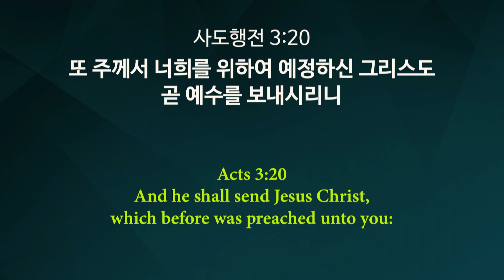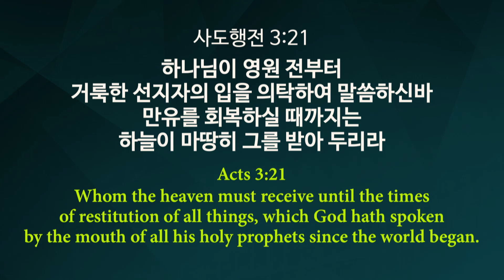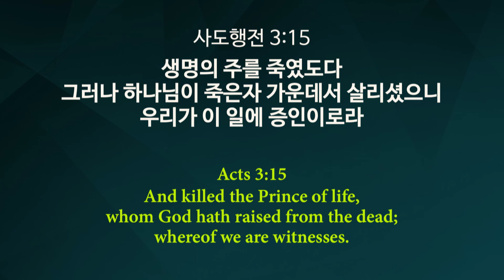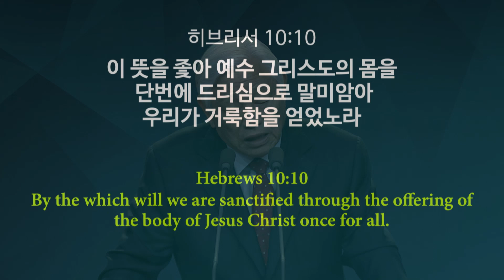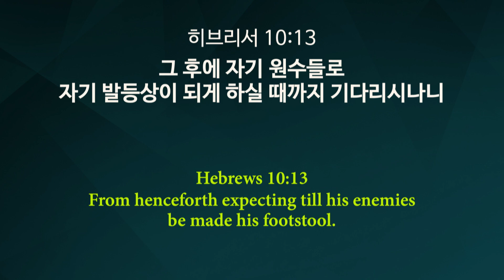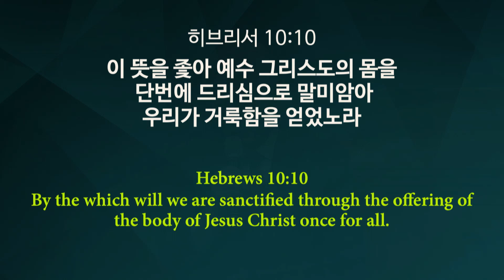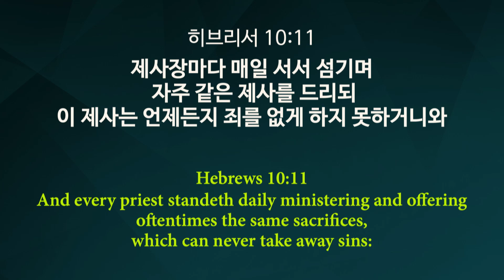[Spa] Mediante la ofrenda del cuerpo de Jesucristo hecha una vez para siempre / Pastor Ock Soo Park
[Spa] Mediante la ofrenda del cuerpo de Jesucristo hecha una vez para siempre / Seminario Bíblico 2024 con el Pastor Ock Soo Park